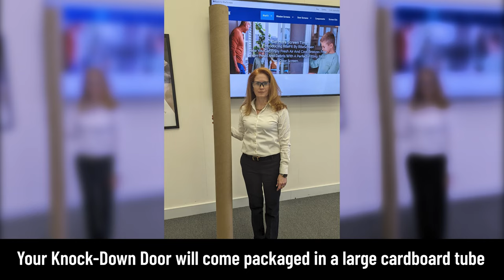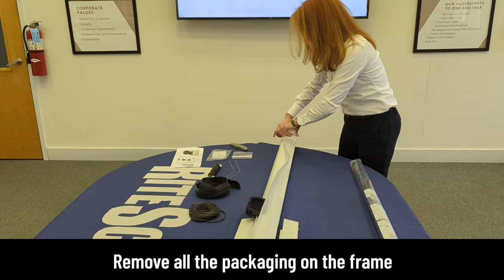Ultimate Knock-Down Door Assembly Instructions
by RiteFit at RiteScreen